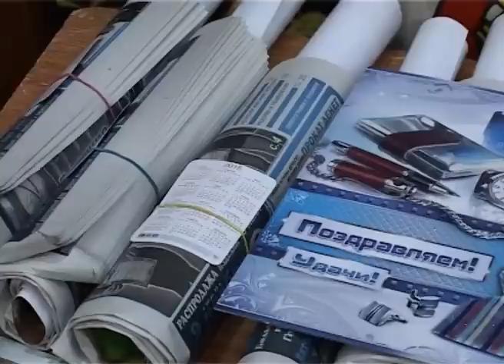40 лет назад Суэцкий залив был полностью очищен от мин